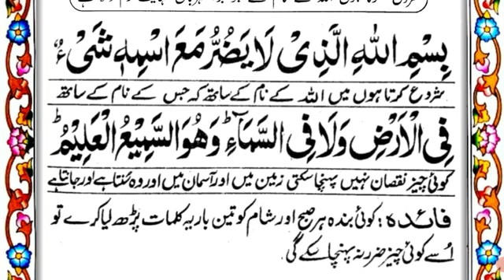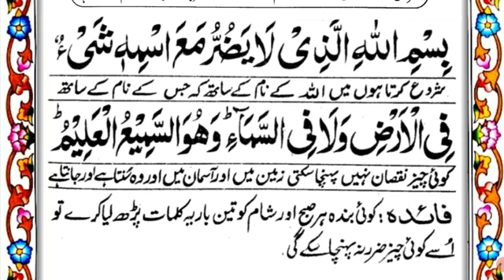Subah Sham Sham Padhne Ki Khaas Dua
In this Video we will learn subha sham ki Dua.

Covered Topics

Subha Sham Ki Dua.